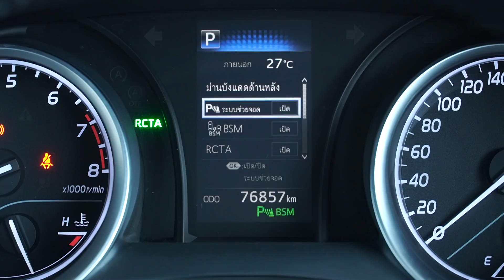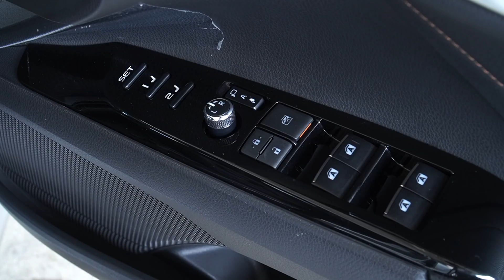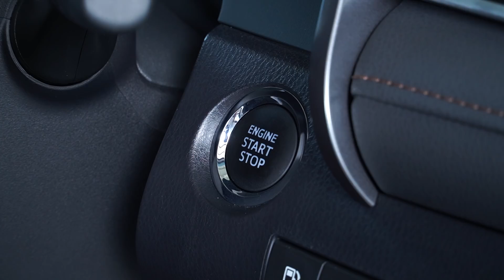พาชมรุ่นเริ่มต้น TOYOTA CAMRY 2.0G 2020 ต่างจากรุ่นท็อปอย่างไร..?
MassAutoCar พารีวิวอุปกรณ์ TOYOTA CAMRY 2.0G 2020 ราคา 1,455,000 บาท
เครื่องยนต์เบนซิน 1,998 ซีซี 167 แรงม้าที่ 6,500 รอบต่อนาที แรงบิด 199 นิวตันเมตรที่ 4,600 รอบต่อนาที เกียร์ AT 6 สปีด